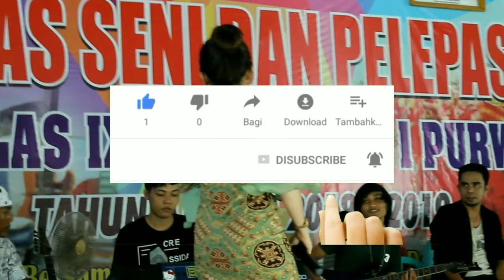Nia Ozawa tiket suargo live Mahesa musik